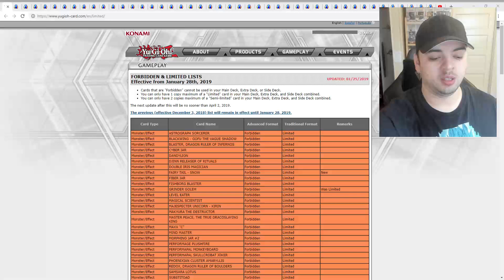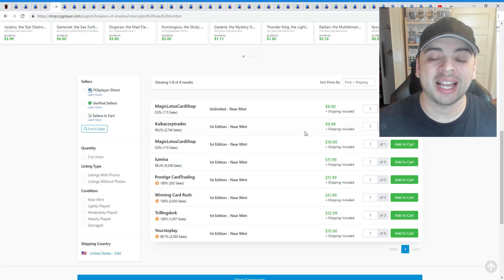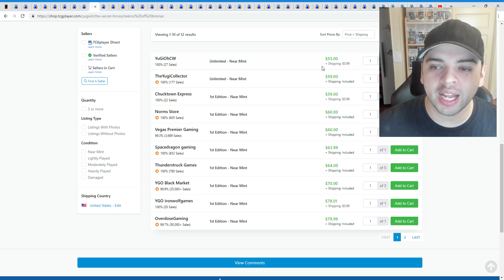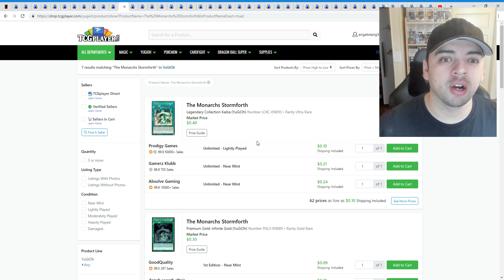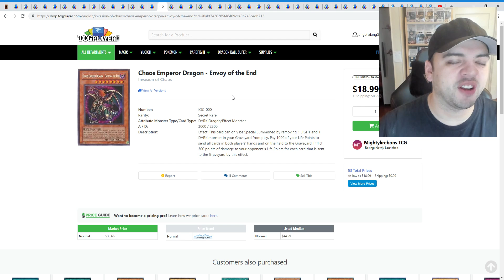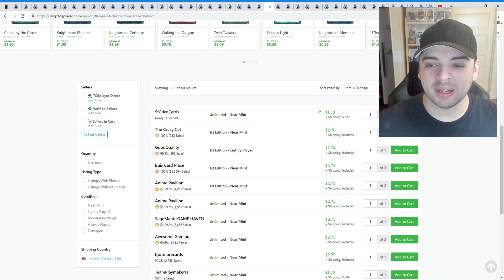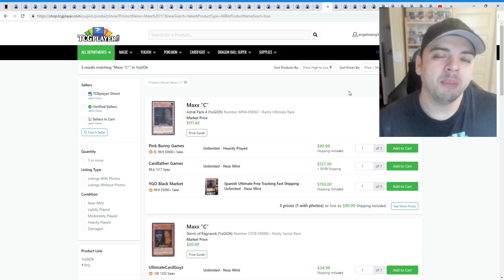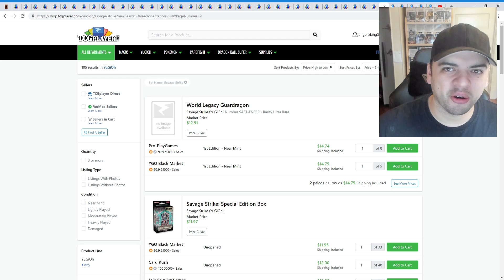YUGIOH MARKET WATCH - ✅ POST BANLIST MARKET WATCH! THESE PRICES ARE INSANE!!! BUYOUTS ALL OVER!!!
KMC, PLAYERS CHOICE, DRAGON SHIELD, KONAMI and ULTRA PRO "